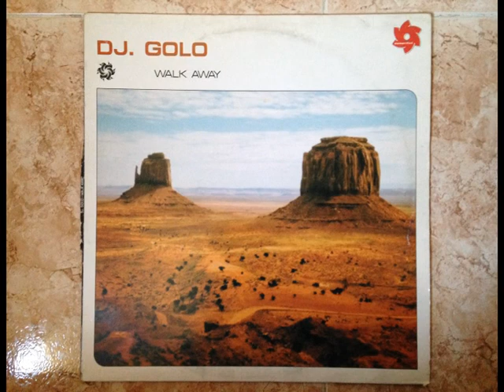Dj Golo - Two